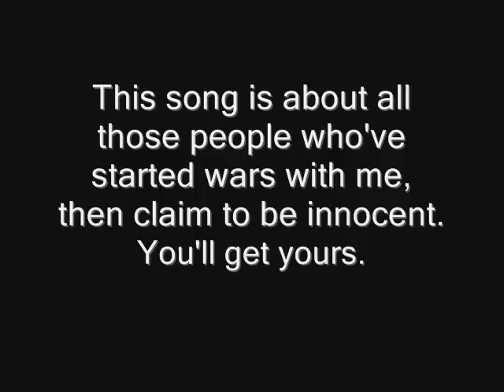Sarah Moore - Blinders (Original Song)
*LYRICS*

Condesending, hateful, devious,
intentions, no good for me.
Considering the previous,
you've become the, enemy.

I won't be broken by you,
so lets all hear me out.
When all you need is the truth,
it becomes all about.

Why have you wasted precious time,
just break me.
I am the victim of these crimes,
yet they hate me.
Try just to see it through my eyes,
but you can't.
You're blind.

Condraticting, spiteful, yet innocent,
is that how, you play them all?
Decietful, lying, hypocrit,
it feels like, I've hit the wall.

You won't face up to the truth,
so now it's all about.

just break me.
but you can't.
You're blind.

In a world of lies,
there's no consequence.
Judgement in their eyes,
They've chosen the wrong defense!

I won't be broken by you, anymore!

just break me.
but you can't.
You're blind.